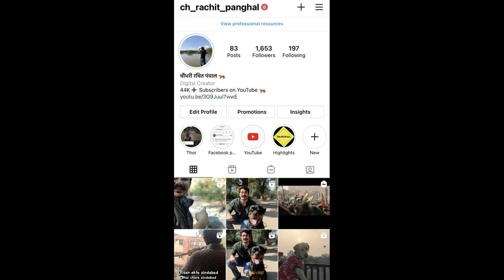See Naughty side of my Rottweiler